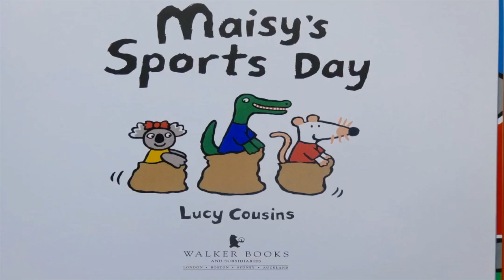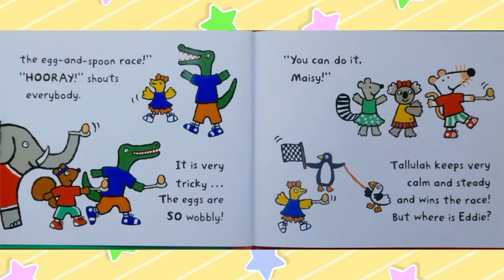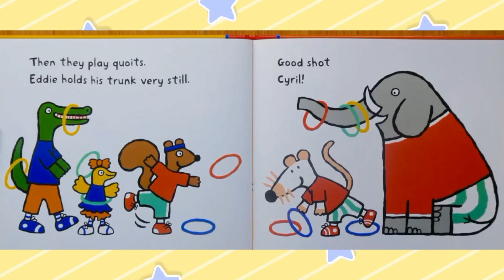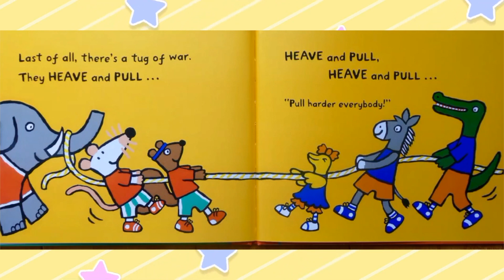Maisy's Sports Day